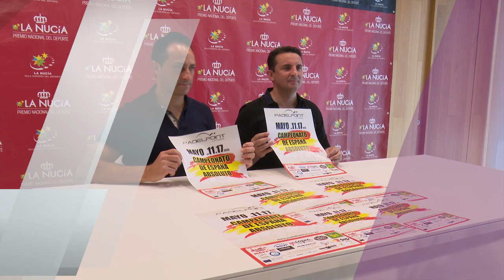La Nucía - El mejor pádel nacional se concentrará en el Cto. de España Absoluto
Paquito Navarro, Matías Díaz,  y Willy Lahoz y las hermanas Sánchez Alayeto, Patty Llaguno y Eli Amatriain participarán en el XXXI Campeonato de España Absoluto de Pádel que se celebrará en la Ciutat Esportiva Camilo Cano de La Nucía del 11 al 17 de mayo. Las mejores palas nacionales participarán en este campeonato. La entrada para el público será libre y gratuita.
La Federación Española de Pádel ha elegido La Nucía, por sus excelentes instalaciones, con 12 pistas de cristal, para ser sede del torneo más importante del año a nivel federativo. El Campeonato de España Absoluto reunirá a varios de los mejores jugadores del mundo masculinos y a las mejores jugadoras mundiales. Se trata casi de un “mundial” de pádel por la gran calidad de sus participantes, muchos de ellos en el TOP 10 del World Pádel Tour.

Ferrero se pasa al pádel
 Además de los TOP 10 Paquito Navarro, Matías Díaz,  y Willy Lahoz  en el cuadro masculino jugarán Juan Carlos Ferrero (ex tenista ganador de Roland Garros y Copa Davis), “Peter” Alonso o Pitu Losada (2 veces campeón del mundo). El ex tenista Juan Carlos Ferrero ha dado el salto al pádel y participará en este Campeonato de España con Borja Francés (Club Pádel Point de La Nucía) como pareja.

160 jugadores
La pre previa del torneo se disputará el 11 y el 12 de mayo y el cuadro principal se desarrollará del 13 al 17 de mayo. Las finales tanto masculina como femenina se jugarán el domingo 17 de mayo en la pista central de Pádel de la Ciutat Esportiva Camilo Cano de La Nucía. A las 10 horas se disputará la final femenina ya las 11 horas la final masculina.
El cuadro principal estará compuesto por 28 +4, 28 parejas que acceden por ranking WPT más 4 que proceden de la pre previa. Mientras que el femenino por 12 +4. En total se calcula que cerca de 160 jugadores participarán en este torneo entre la fase previa y el cuadro principal.
Este XXXI Campeonato de España está organizado por la Federación Española y el Club Padelpoint La Nucía con la colaboración de la concejalía de Deportes del Ayuntamiento de La Nucía.